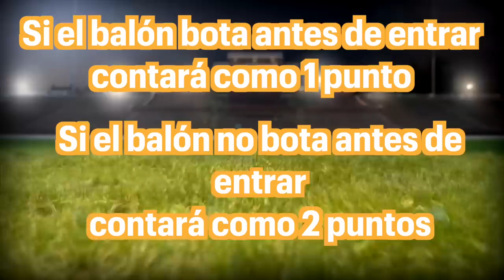Consejo Mundial de Lucha Libre: TITÁN y su pandilla llegan a LaReta a demostrar qué tal patean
De nuevo desde el cuadrilátero vienen a querer ganarnos, será que podrán?